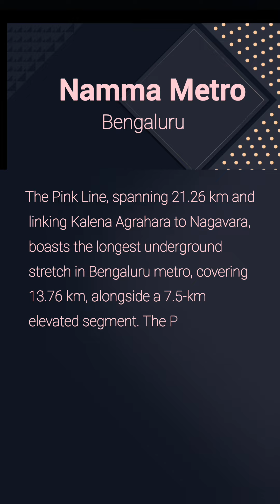Namma Metro JP Nagar 4th Phase Bannaraghatta Road near Vega City Mall